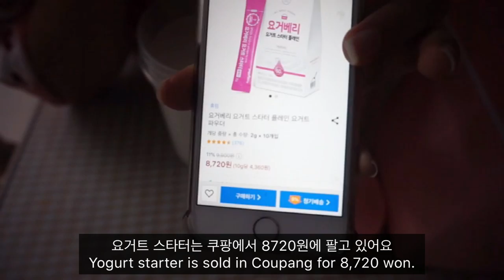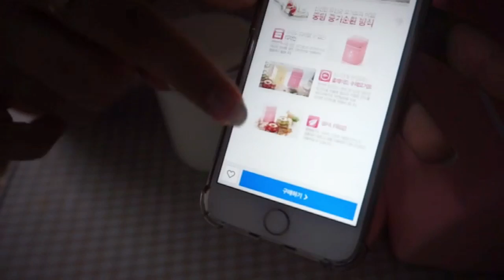ENG)🍨플레인•그릭요거트 만드는 방법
제 영상에서 요거트 먹는 장면이 많이 나오는데 그걸 보시고 많은 분들이 어떻게 만드는지 여쭤봐주시고, 만드는 영상을 보고싶다고 요청해주셔서 이번에 이렇게 영상을 촬영하게됐어요! 영상 보시고 궁금한점 있으시면 많은 댓글 부탁드리고, 또 보고싶은 영상있으시면 댓글 부탁드릴게요:)♡ 그럼 이번 영상도 편하게 봐주세요! ♡

📌Camera
  iphone 7
  sony a5000